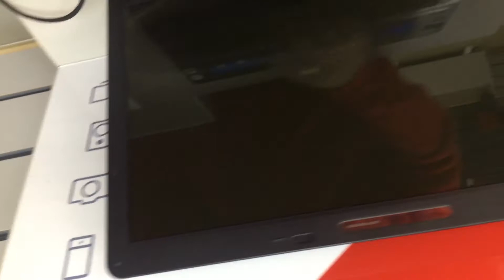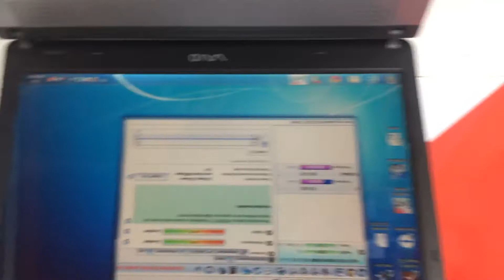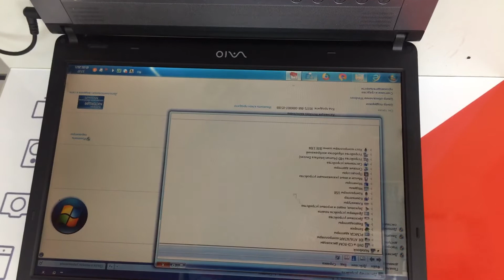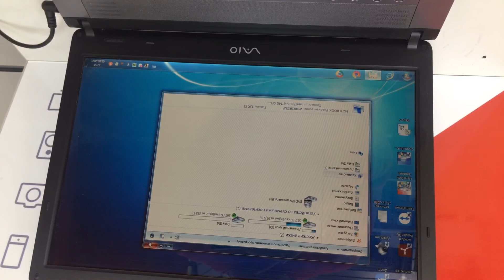5 февраля 2021 г.